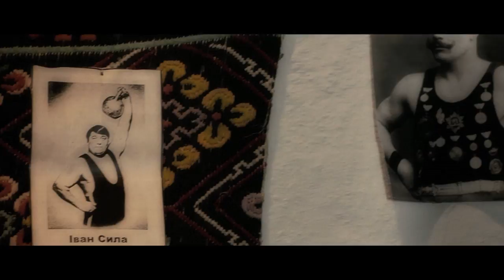Игорь Стецюк. Музыка к фильму "Иван Сила", 1 фрагмент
Фрагмент из фильма "Иван Сила" (1, начальные титры, увертюра)
Оригинальная музыка Игоря Стецюка
Историческая драма, семейный фильм

"Ivan the Powerful" (1, Opening Titles, Overture). Original Motion Picture Soundtrack
Composed and Conducted by Igor Stetsyuk